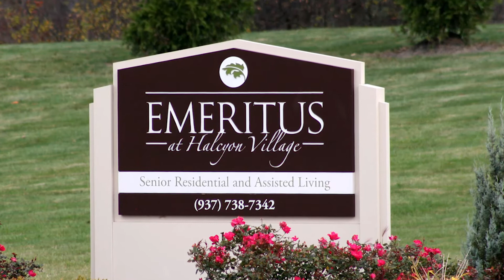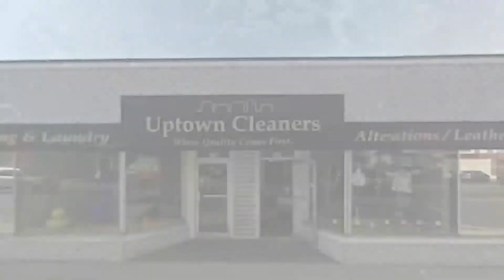2014 Excellence in Leadership Award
Congratulations to Greg and Kathleen Sehnert!